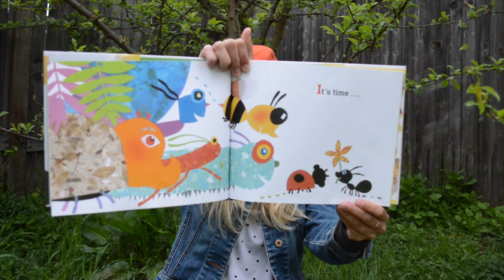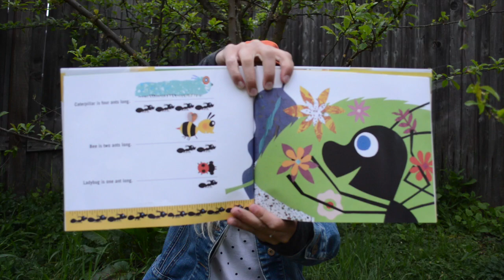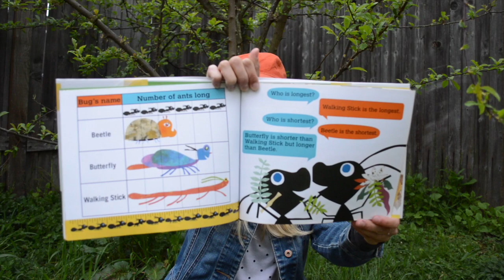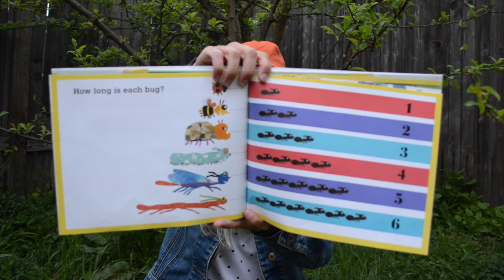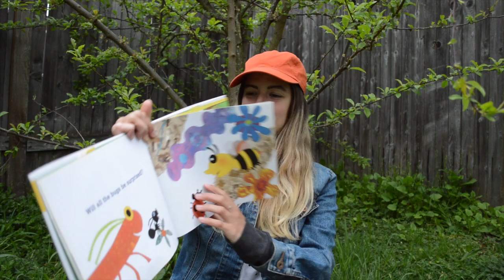PNWK Story Time: Ants Rule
Book: Ants Rule: The Long and Short of It by Bob Barner
Read by Miss Sophia with Premier NW Kids

Activity: Measuring Nature Treasures
Materials: Ruler, Nature Treasures (leaves, flowers, sticks...)